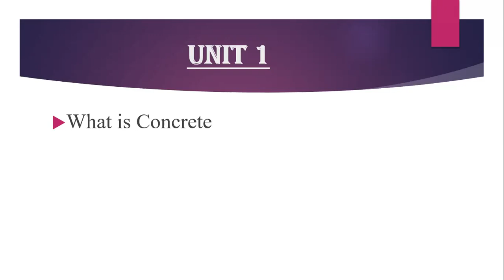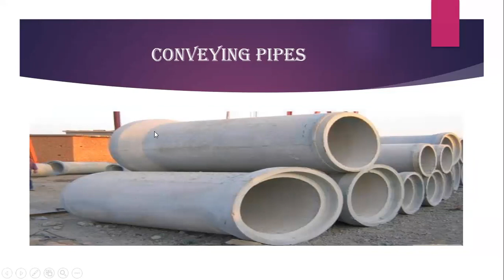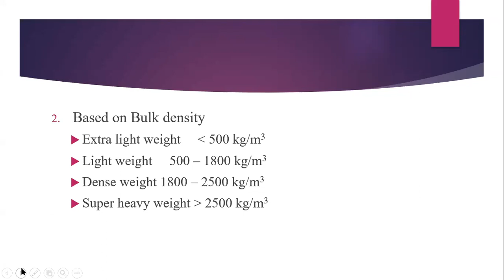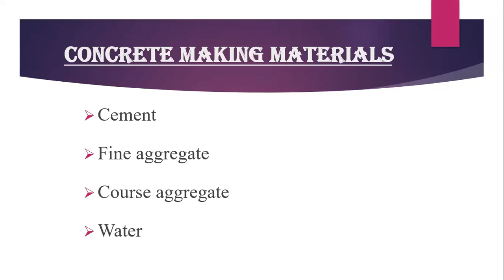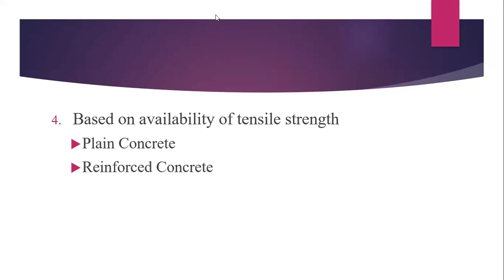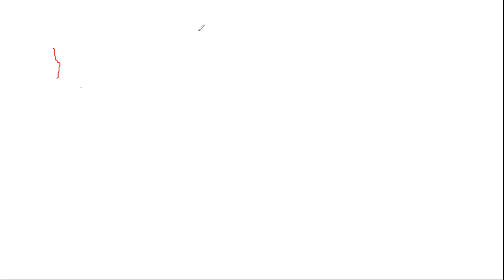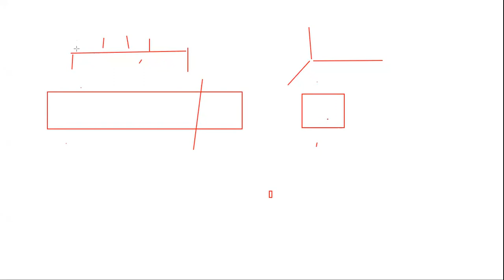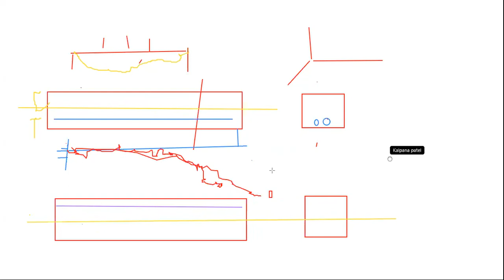Introduction of concrete